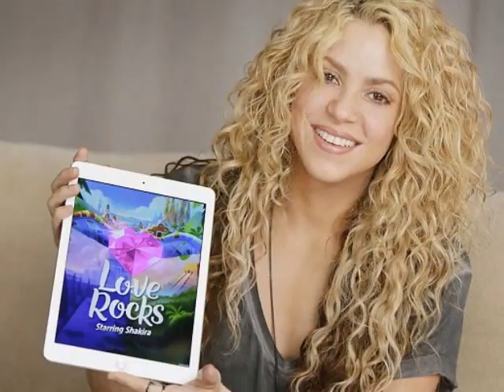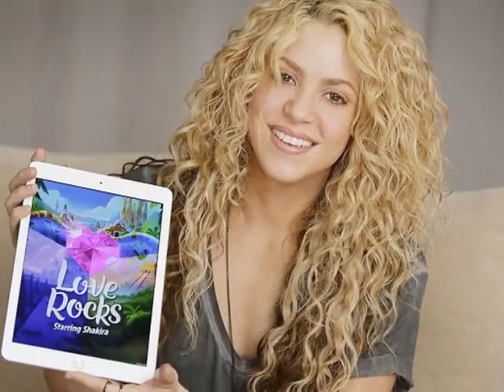Shakira dresses up her simple jeans and T shirt outfit with sexy knee high boots as she heads to gam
Shakira looked like a style sensation when she headed to a games launch in Barcelona, Spain, on Thursday.
The 38-year-old singer and mother-of-two looked incredible as she arrived at the Hotel Palauet for the Love Rocks event.
Wearing a simple grey V-neck T-shirt with slim-fitting jeans, she added some sexiness to her look with a pair of black suede knee-high boots